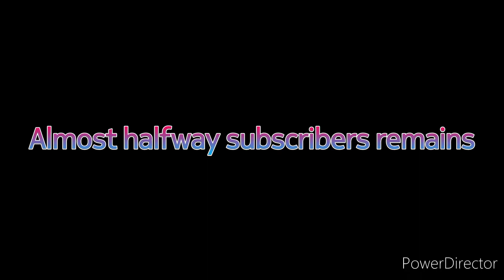Almost halfway subscribers remains